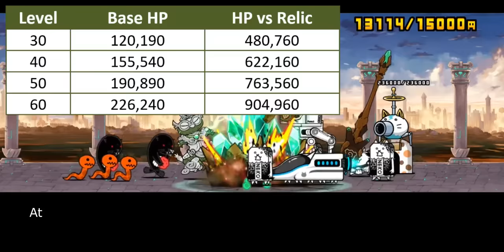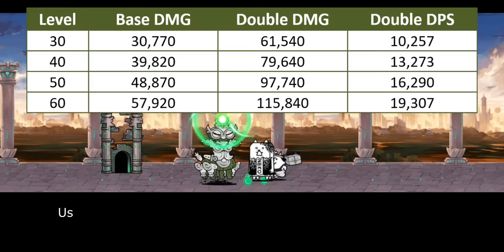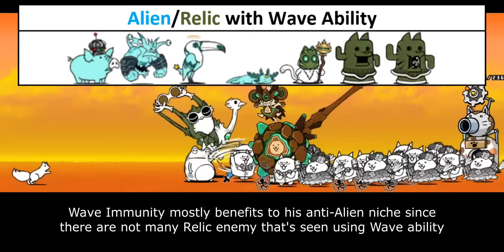Talent Upgrade Review: Gravolodon! (13.7 Update) [The Battle Cats]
balaluga crawled so gravolodon could run

Table of Content:
00:00 - Unit Intro
01:13 - New Relic Typing
03:09 - Combat Immunities
04:51 - Closing Statement
06:12 - Cat Library Entry

There are 4 main parameters that affect Talent Priority Score:
1. Improvement. How much benefit you gain from purchasing this talent. The benefit is seen in collective scope rather than in individual scope.
2. Authenticity. Talent's influence within meta gameplay.
3. Relevance. How often this Talent is used within unit's niche.
4. NP Cost. Is it Talent worth for their NP Cost.

5 - Highest Priority. This Talent what molds current meta gameplay and often become core on many strategy build. Must-buy Talent.
4 - High Priority. This Talent significantly improves unit's performance, but not as demanding as Talent in above score.
3 - Medium Priority. This Talent generally benefits to the unit. But the ability itself is either optional or only needed on later part of the game.
2 - Low Priority. This Talent doesn't stand out much mostly because it is rather situational or has better replacement over them.
1 - Lowest Priority. This Talent is only useful on very specific situation or gives too little benefit that doesn't justify their cost.
0 - DO NOT UNLOCK. This Talent either gives zero improvement or straight up nerf units.